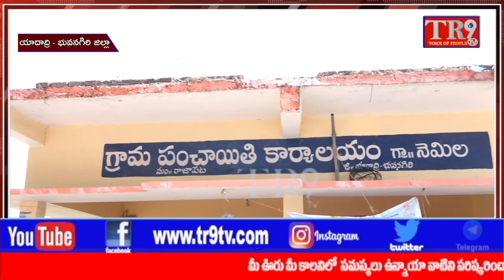ఆలేరు నియోజకవర్గంలో BJP అభ్యర్థి జోరుగా ప్రచారం